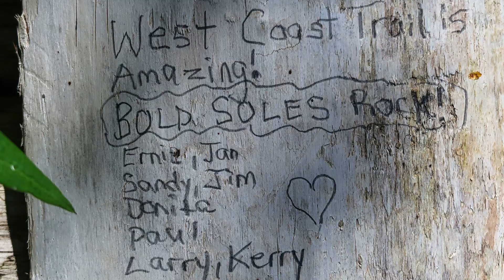West Coast Trail